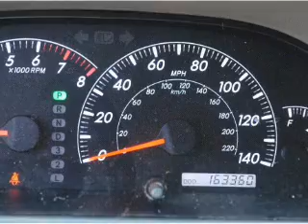2005 TOYOTA CAMRY Lubbock Texas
Year: 2005
Make: TOYOTA
Model: CAMRY
Trim: 4DR SDN LE V6 AUTO
Engine: 3.0 liter 6 cylinder DOHC
Transmission: AUTOMATIC
Color: TAN
Mileage: 163360
Address:
4302 Avenue Q